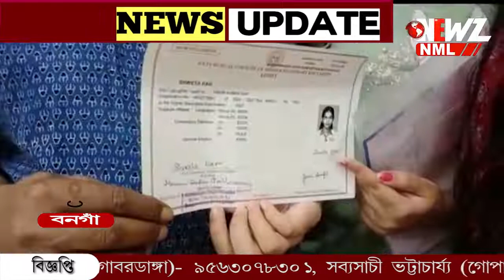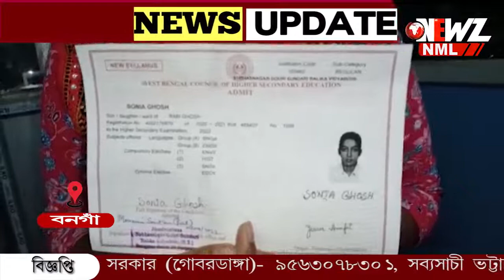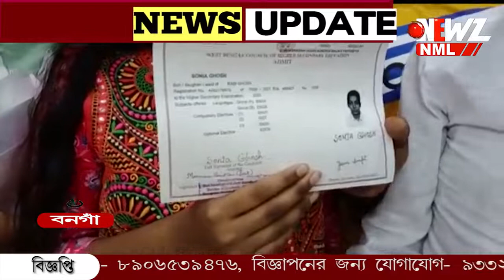পরীক্ষার আগের রাতে এডমিট কার্ড হাতে পেল ছাত্রী। শনিবার দিল পরীক্ষা।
পরীক্ষার আগের রাতে এডমিট কার্ড হাতে পেল ছাত্রী। শনিবার দিল পরীক্ষা। গোপাল শেঠের উদ্যোগে  এডমিট কার্ড পেয়ে খুশি ছাত্রী ও তার পরিবার। শুক্রবার পৌরসভায় ডেকে ছাত্রীদের হাতে অ্যাডমিট তুলে দেওয়া হয়।